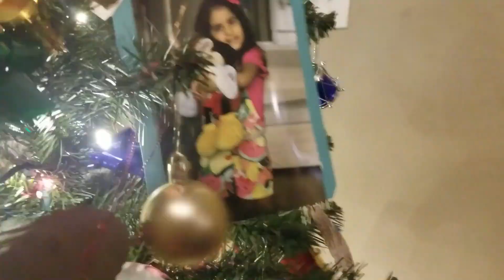Merry Christmas 2020| Vivaanya's World